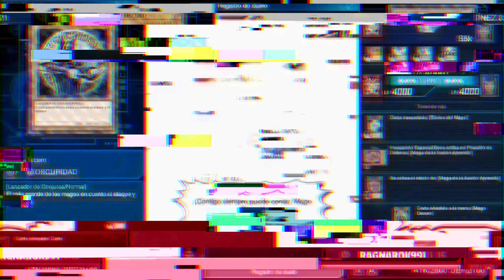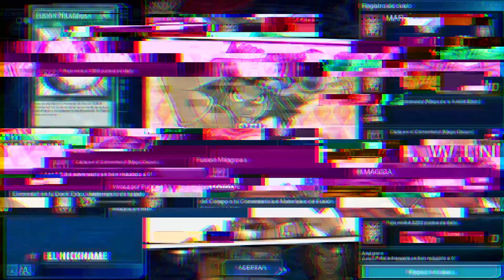Aun salen mis combos de heroes / Yu-gi-oh Duel Links